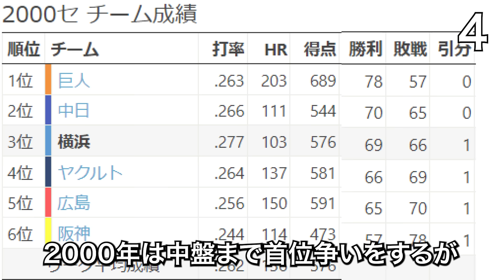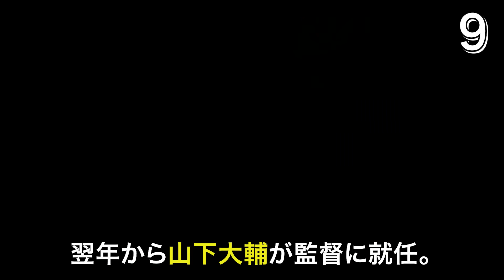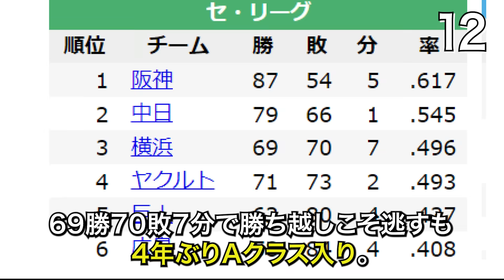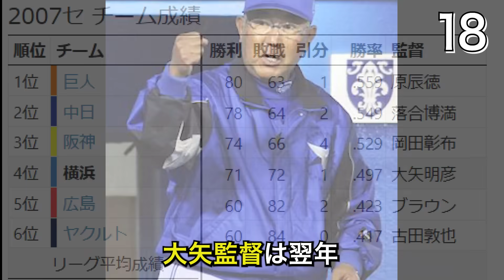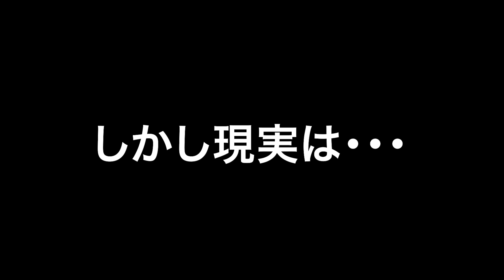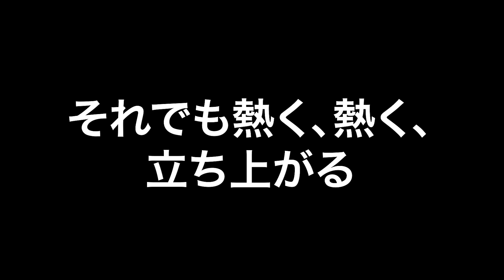【暗黒伝説】横浜ベイスターズ・暗黒期の面白エピソード50連発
使用音声

連絡はこちらまでお願いします。